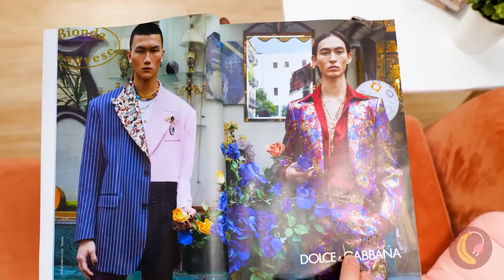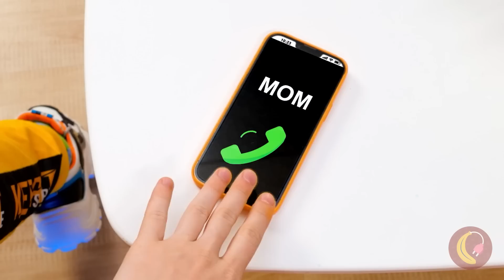Proteja Seu Cachorro Das Espinhas *Melhores Utensílios e Truques para Donos de Animais de Estimação*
Descrição
Tanto se você mora sozinho ou não, ter um pet com certeza deixa sua casa mais animada 🐶. No entanto, além de brincar com seus animais de estimação, há muitas responsabilidades para os donos. Aqui estão alguns utensílios e truques que podem facilitar sua vida pai ou mãe de pet 🐱!

Minutagens:
0:21 Recolha facilmente a sujeira / Pá Para Cocô
1:00 Proteja seu cãozinho da chuva / Guarda-chuva para cães
1:25 Limpe bem seu animal de estimação / Ducha para animal de estimação
2:03 Uma solução para animais de estimação que se recusam a caminhar / Skate
2:29 Seque instantaneamente o pelo deles / Secador de cachorro
2:47 Dê petiscos de maneiras diferentes / Porta pirulito
3:23 Escove a sujeira instantaneamente / Limpador de patas
3:48 Mantenha seu animal de estimação focado em outra coisa / Filme plástico
4:24 Linda touca para o seu gato / Touca para animal de estimação
4:57 Lide facilmente na areia / Pá para caixa de areia de gatos
6:02 Sirva água a qualquer hora / Tigela portátil
6:40 Distraia-os com brinquedos / Squishies
7:12 Deixe seu animal de estimação brilhando no escuro / Coleira de LED
7:45 Você já quis ser um gato? / Pata de gato
8:29 Mini barraca DIY para gato / Cabide
9:21 Cachorros também precisam de higiene / Escova de dentes para cachorro
9:37 Nova maneira de escovar seu gato / Escova para gatos em forma de língua
10:07 É do recheio que precisamos / Almofada